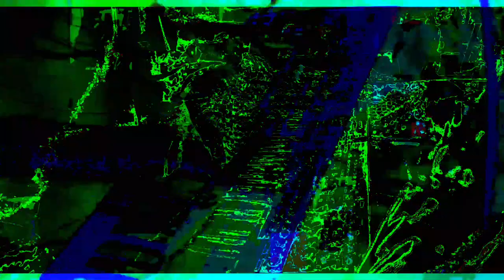[EPILEPSY WARNING] Movie 23 05 20 20h16m54s *Photosensitivity Warning*